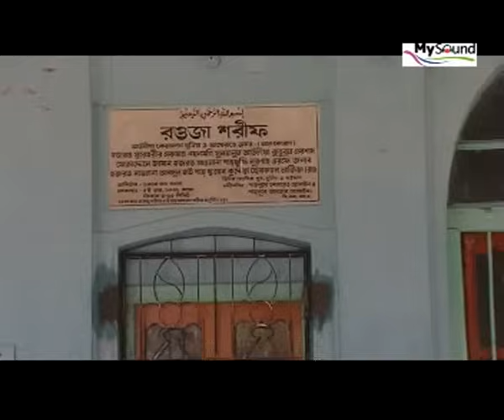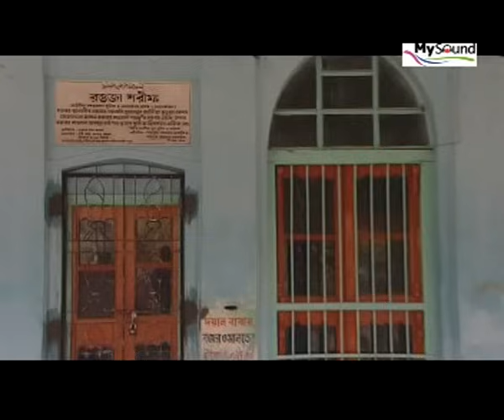Utho Utho Janu Baba | Sharif Uddin | Bangla Suressore Song | My Sound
Song : Utho Utho Janu Baba
Singer : Sharif Uddin
Label : My Sound
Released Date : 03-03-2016